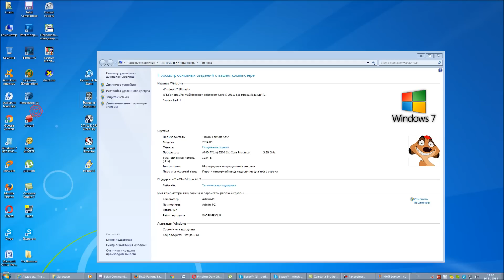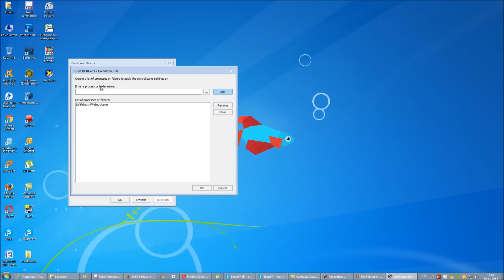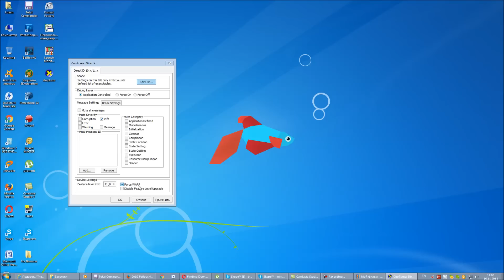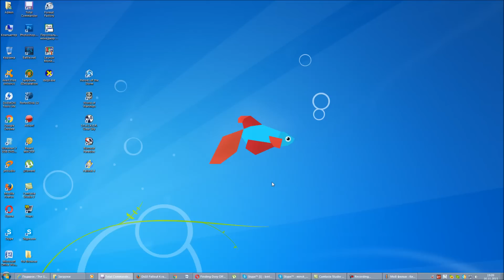Как запустить Fallout 4 на directx 10 или вылетает Fallout 4 при запуске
Быстро запустить fallout 4 и другие игры на directx 10, то есть если ваша видеокарта не поддерживает directx 11.